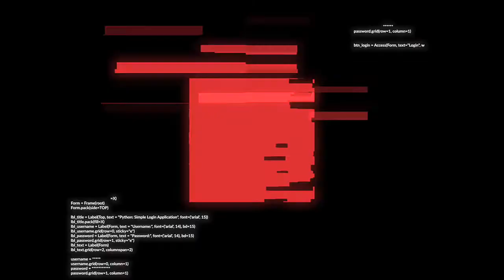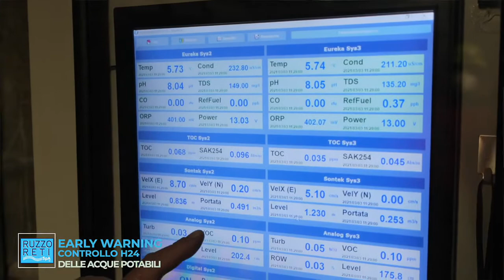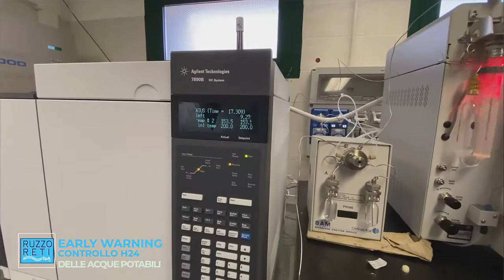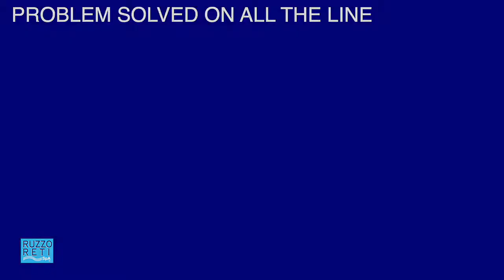Ruzzo Early Warning - Cityrumors Abruzzo